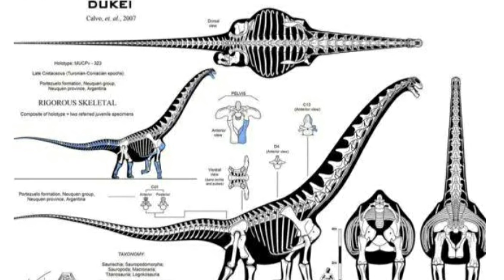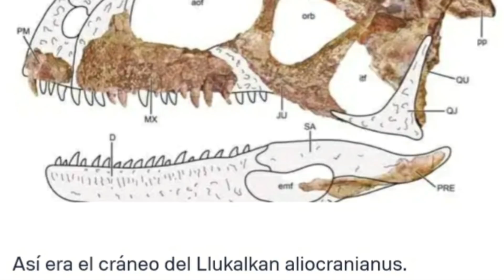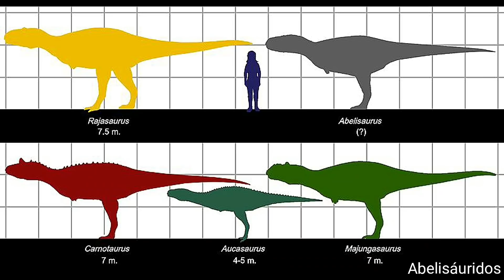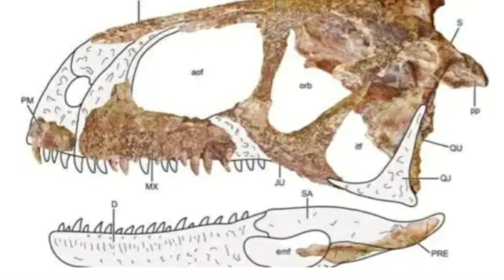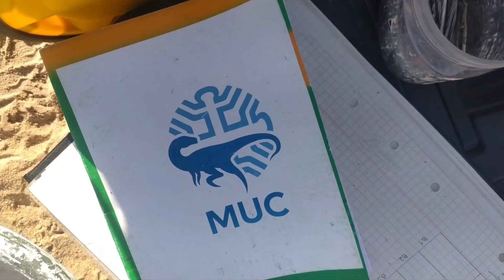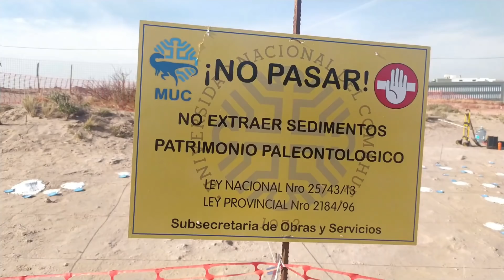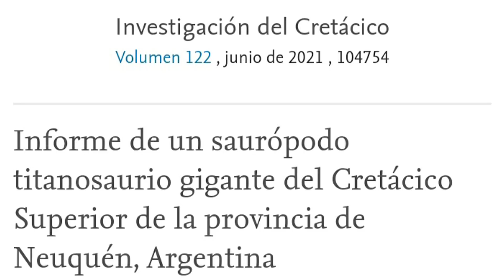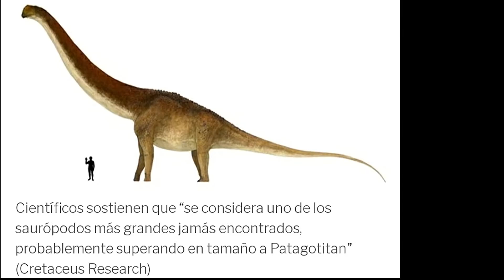🦕 Conoce a los GIGANTES de Neuquén! Dinosaurios Patagonia Argentina 🦖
🦖 Gigantescos herbívoros, terribles depredadores o emplumadas enantiornitas, estas son las increíbles criaturas de la Patagonia Argentina, las conocías? 🦕

Música Celtic Music Borgar de Alexander Nakarada